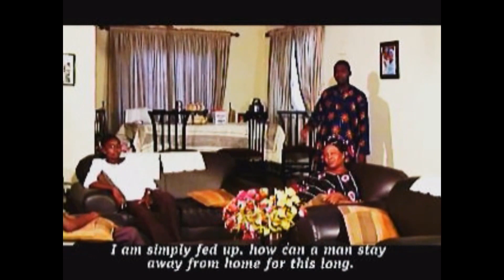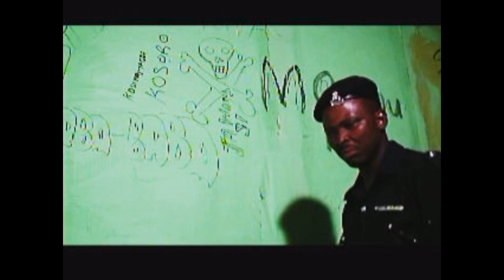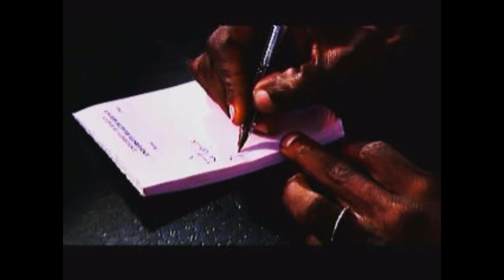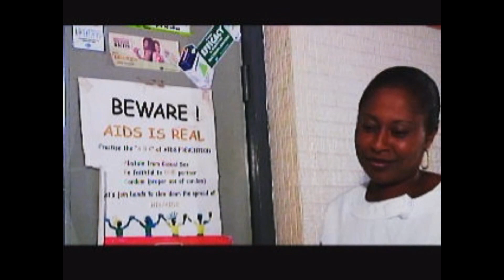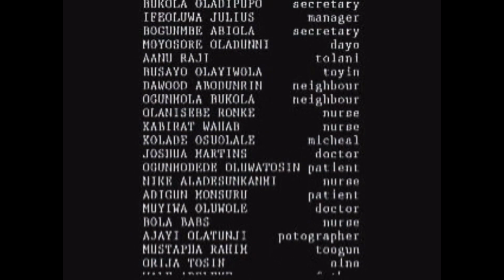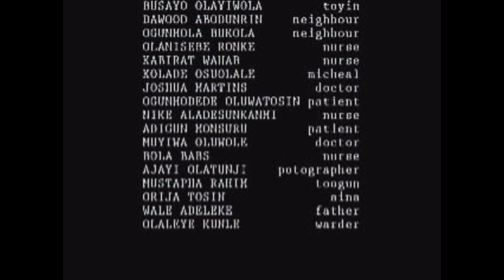IKEKUN: CLASSIC YORUBA DRAMA II Biola Adebayo, Rykardo Agbor, Ojopagogo, Lere Paimo, Moji Afolayan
This movie explores the theme of police brutality through a biting story of Kayode Bolodeoku who becomes a victim of harassment, assault and victimization in the hands of cruel and corrupt police officers.